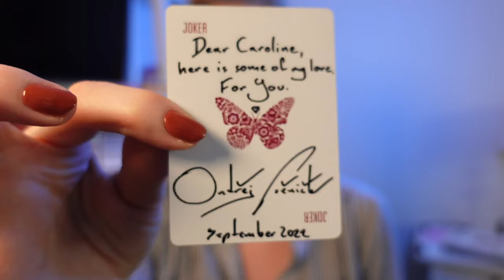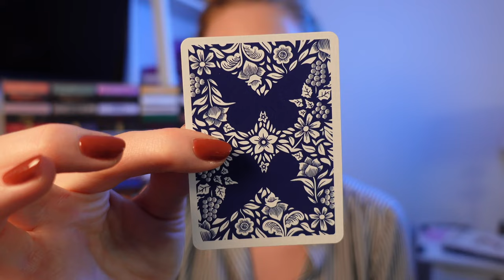Butterfly Playing Cards Workers V1 - Unboxing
HOW PRETTY ARE THESE?! 🤩🤯

Are you a fan of the borders? I am! I think they look way better this way, and also less suspicious. What are your thoughts?

I'm so happy to share this unboxing of the lastest add-on to the Butterfly family. These are Butterfly Workers and they are, as I'm typing this, on Kickstarter.

CAMERA GEAR USED:
○ Camera Sony ZV-1
○ Mouse Pad
○ SD Card